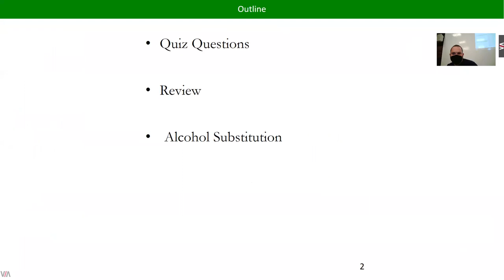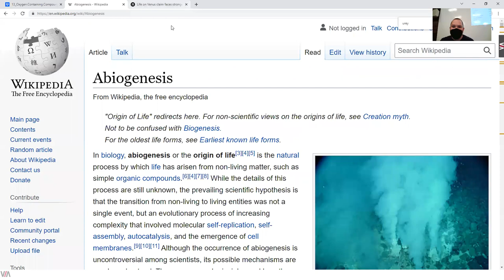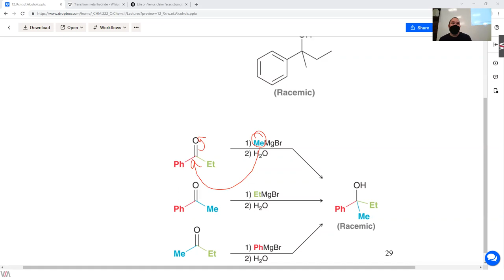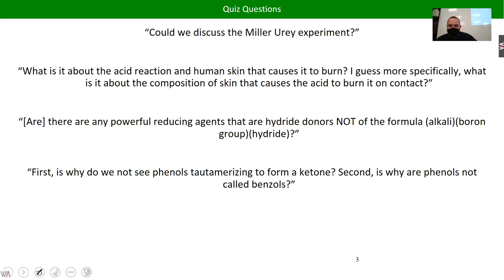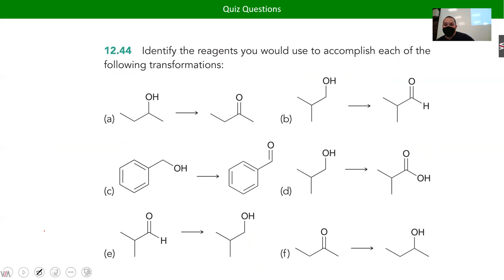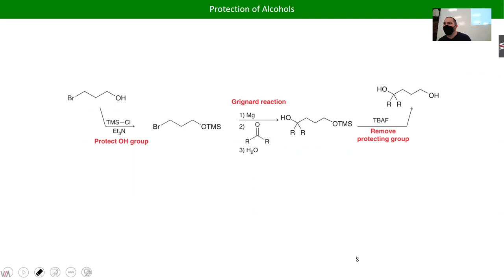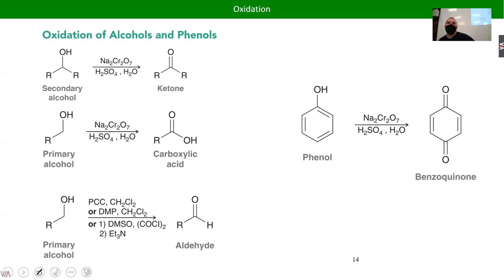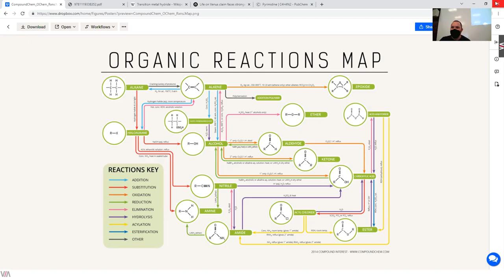CHM222 Lecture 13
Reduction and Oxidation of Alcohols